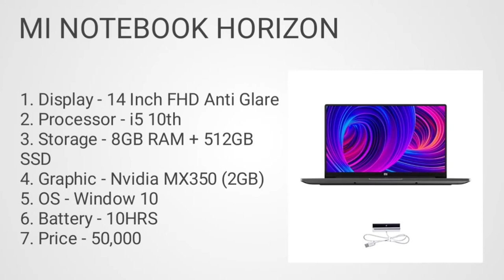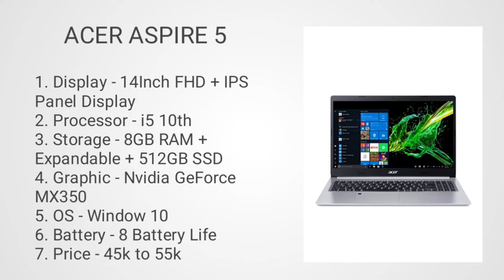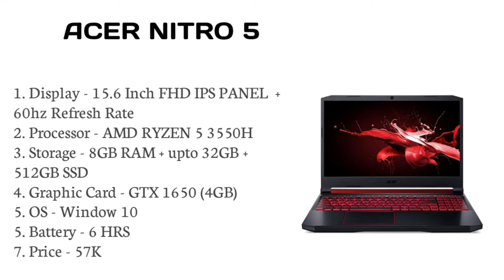Laptop for video editing under 50000 in 2021. Laptop for 4k video editing in 2021. Best laptop for